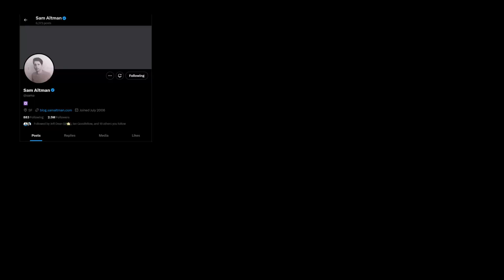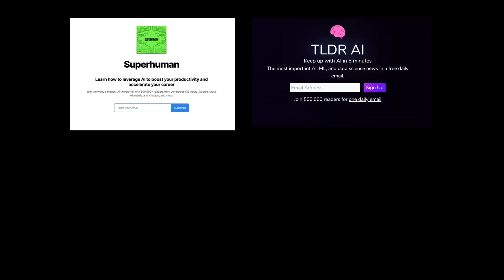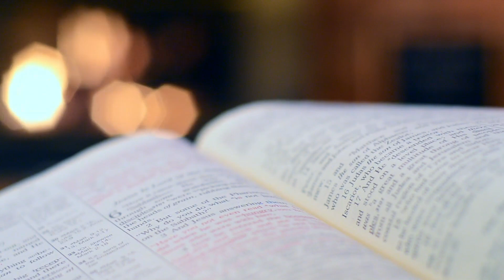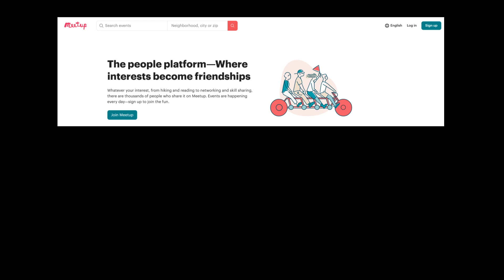Data Science: Mastering the Trends - Your Ultimate Guide to Staying Ahead!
Hello Everyone, Welcome to Programming Cradle!
🚀 In this video, we're diving deep into the dynamic world of Data Science in 2024. 📊 Stay ahead of the curve by learning the latest trends, tools, and techniques that will shape the future of this rapidly evolving field.

Whether you're a seasoned data scientist or just starting your journey, this video has valuable insights to keep you on top of your game. Don't miss out on the opportunity to supercharge your career in data science!

Thanks,
Roshan Pandey